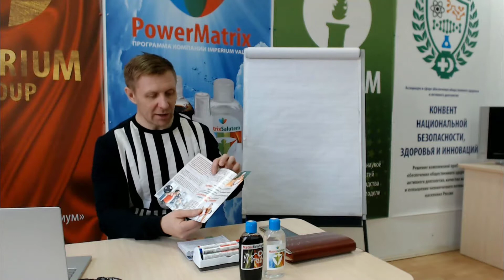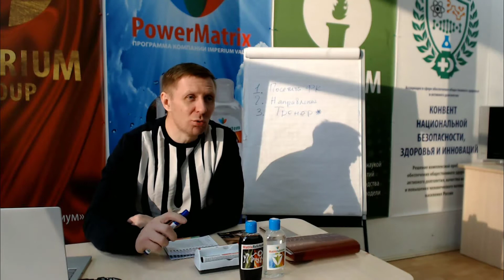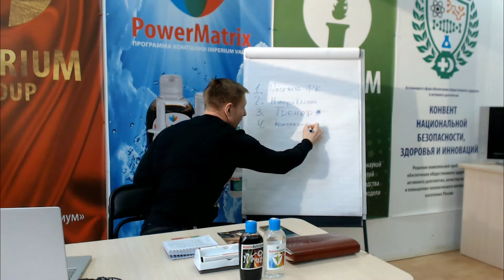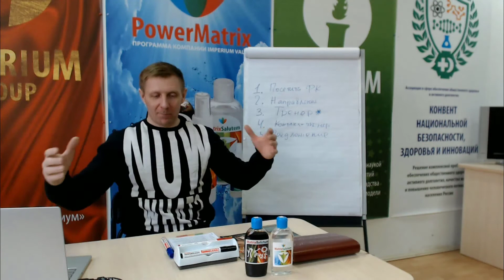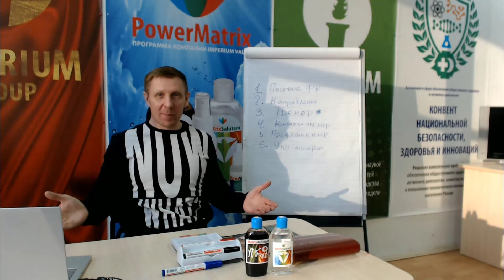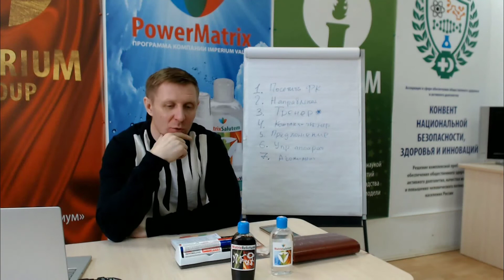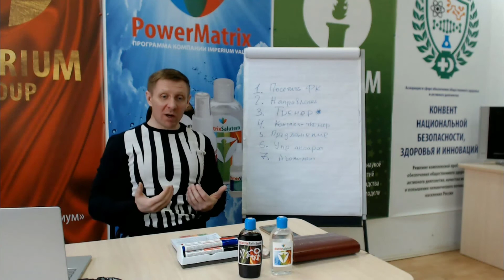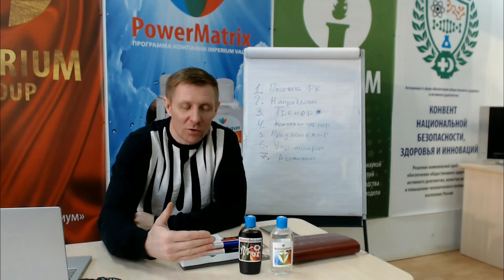PowerMatrix: Как работать с фитнес-тренерами и фитнес-клубами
Ведущий: Алексей Буторин – мастер-тренер, фитнес-консультант и преподаватель курса MBA in Fitness, презентор International Fitness Congress Russia/Ekaterinburg
Автор систем групповых занятий MATRIX-INTERVAL, SEVEN SISTEM, РАЦИОНАЛЬНАЯ ГИМНАСТИКА, AGILITY SKILL